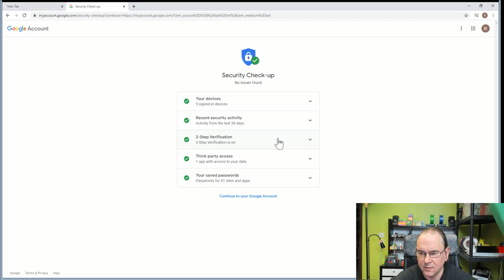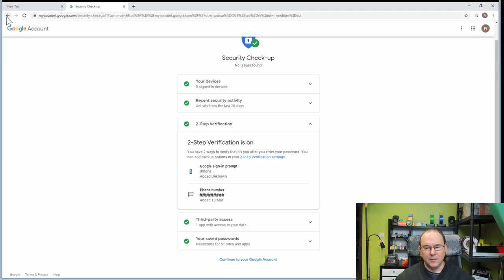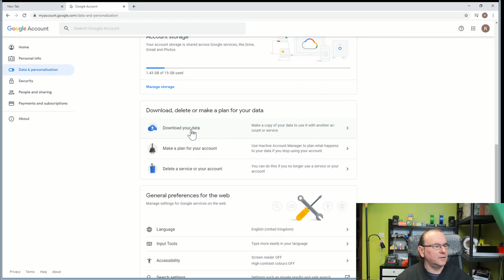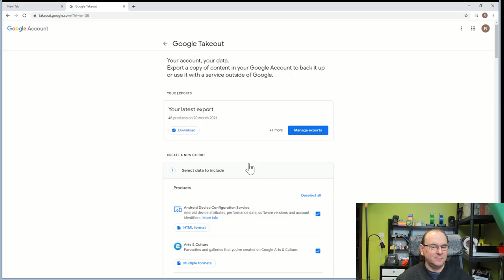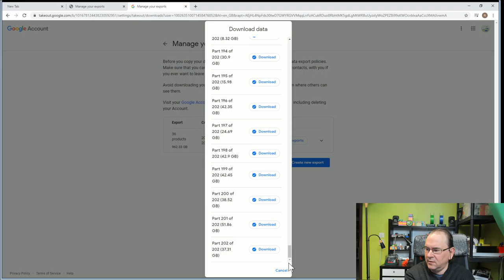YouTube creator here is how You secure Your Google account and data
Twitter TheTechRabbit
Instagram thetechrabbit